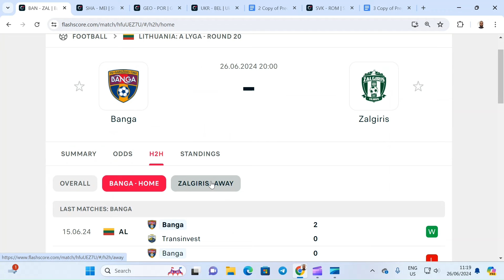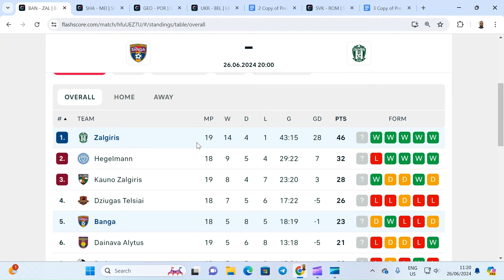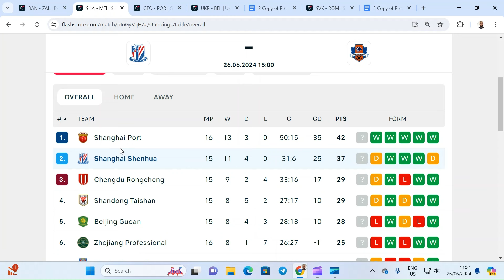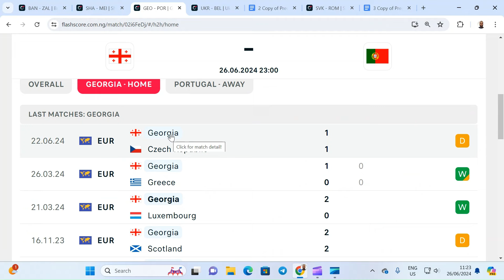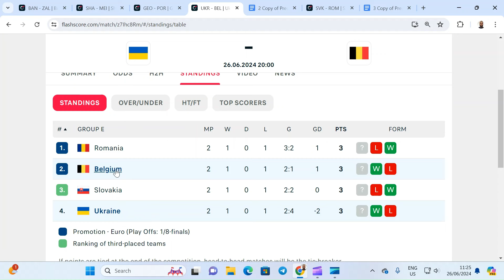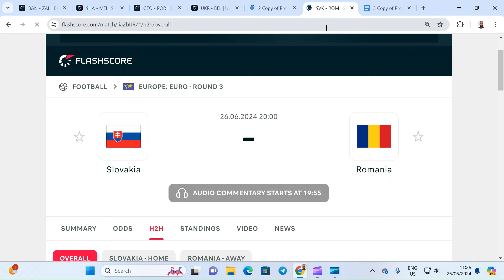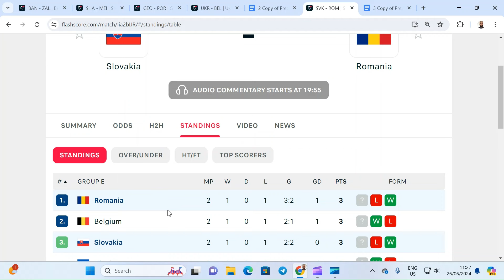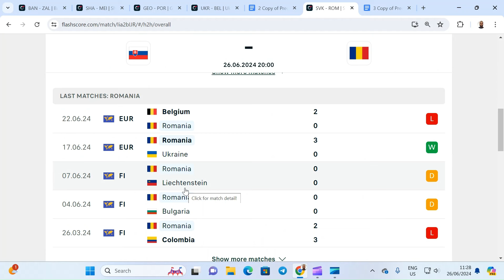Football Predictions Today 26/6/2024 | Football Betting Strategies | Daily Football Tips